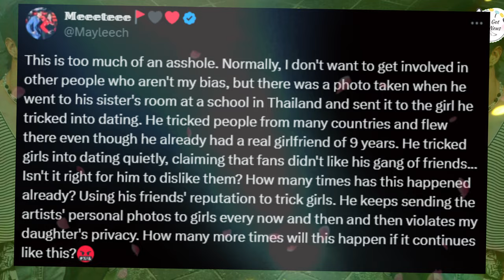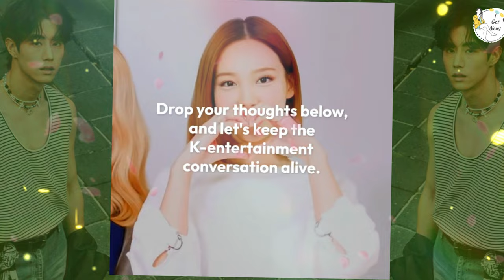Mark Tuan’s Alleged Staff Accused of Exploiting GOT7’s Private Content To Hook-Up With Women, Minors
Hey Ahgases and K-pop fans! 💚 A shocking controversy has emerged involving GOT7’s Mark Tuan. Allegations have surfaced that a staff member and friend of Mark were using GOT7’s private content to “hook-up” with women, including minors. In today’s video, we’ll dive into the details of these accusations, what’s being said, and the reaction from the K-pop community.